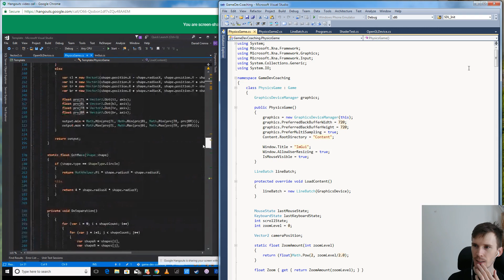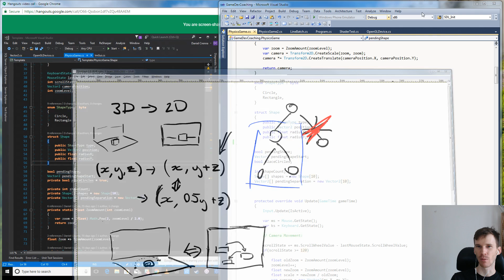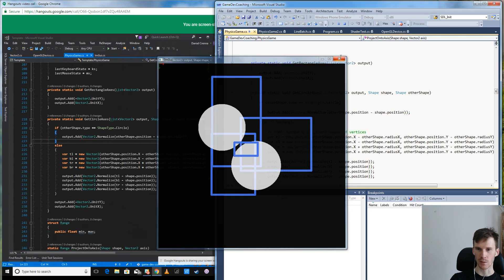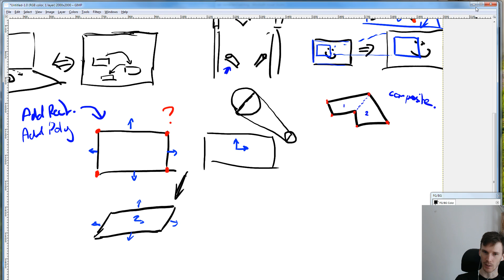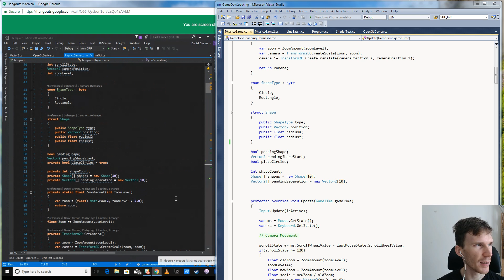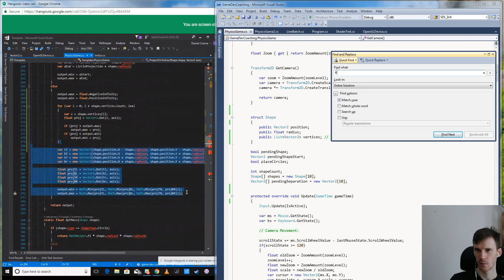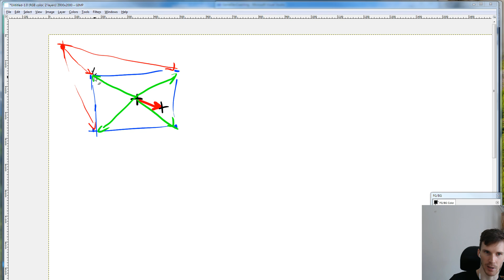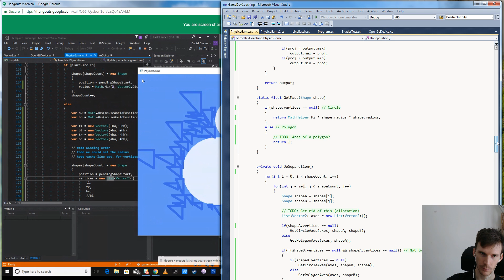GameDev Coaching 34 - Adding arbitrary polygons (including triangles!)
In this episode we talk about how to add arbitrary polygons into our existing code, replacing "Rectangle".